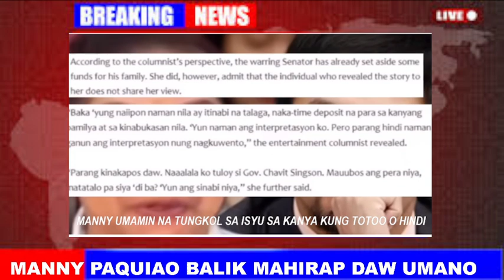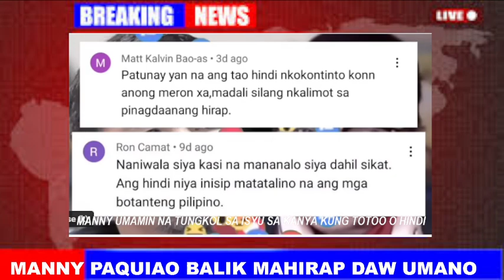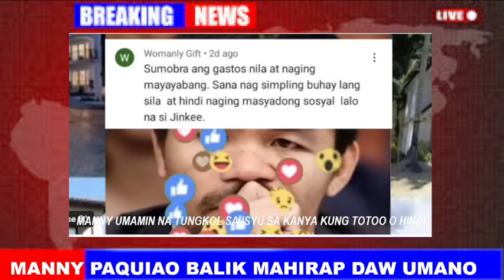Manny paquiao umamin na tungkol sa isyu na naghirap na nga ba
boldyak tv
wow trending
banat news tv
banat by live
kaalaman tv
kaalam ph
Badong aratiles
PweDelie tv

maharlika
boldyak tv
wow trending
banat news tv
banat by live
kaalaman tv
kaalam ph
Badong aratiles
PweDelie tv
BONGBONG MARCOS
BBM-SARA UNITEAM
MAYOR SARA DUTERTE
PRESIDENT MARCOS
PRES MARCOS
VPSARA
PBBM
SEN RAFFY TULFO
RAFFY TULFO
SEN TULFO SEN RAFFY
IDOL RAFFY
MIKE ABE OPENIONS
PRES DUTERTE
MANNY PACQUIAO